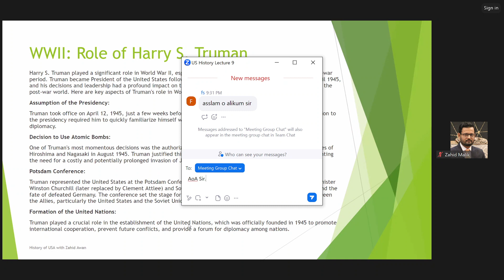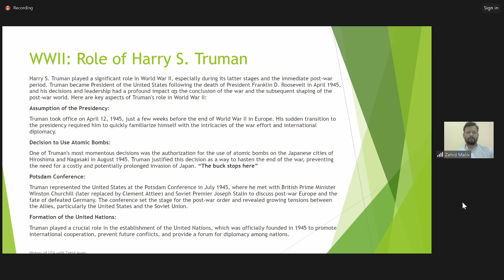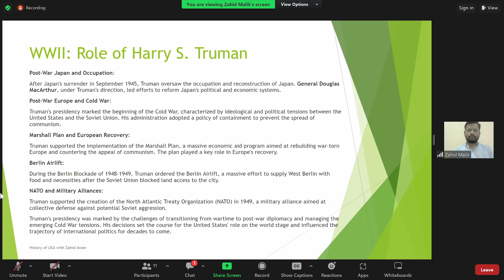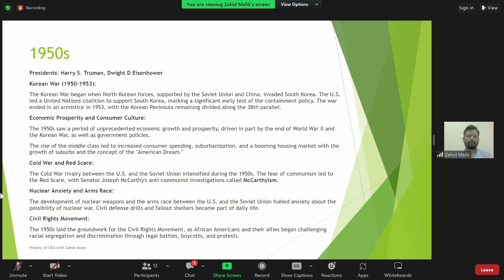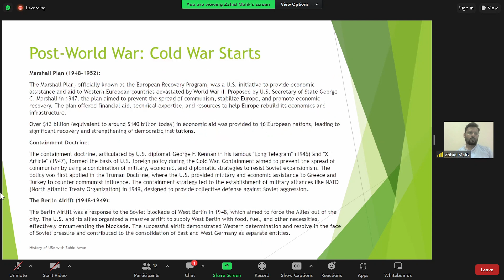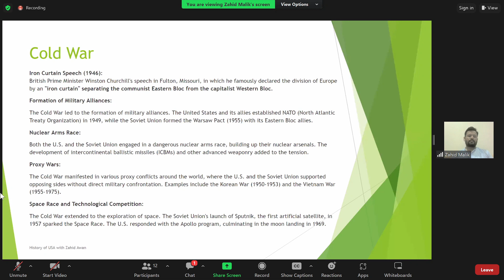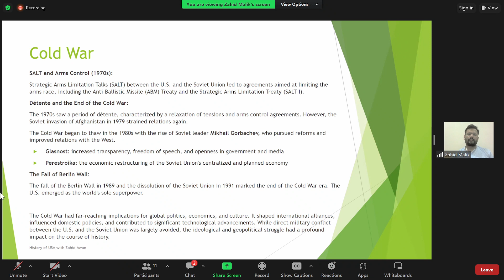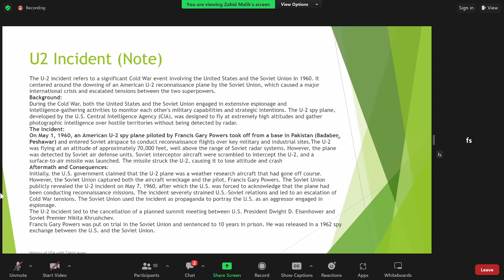US-History || Cold War